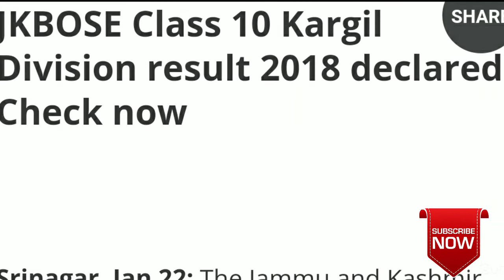Result class. 10th kargil distt